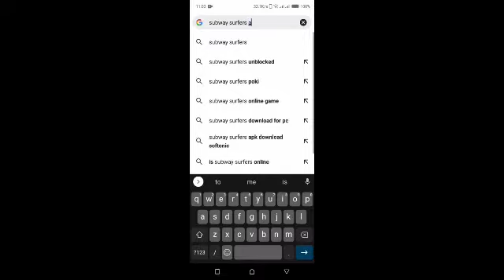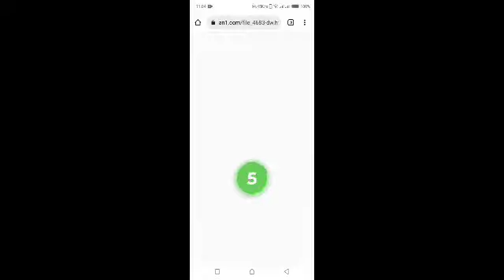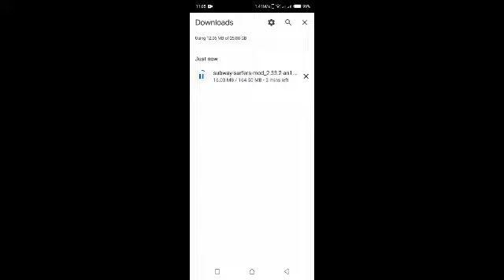how to hack subway surfers game | funtime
How to hack subway surfers game
How to hack
How to hack any game
How to do hacking
How to mod subway surfers game